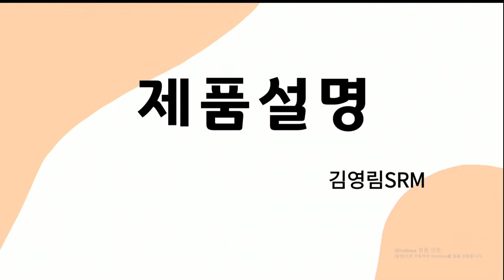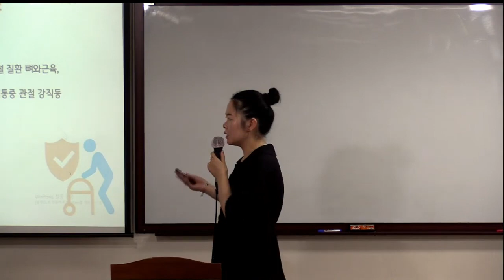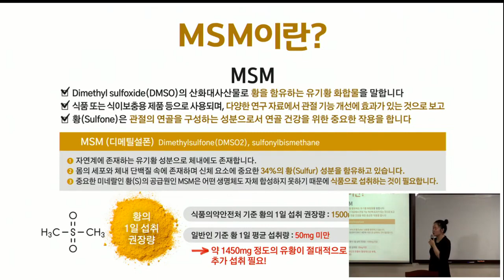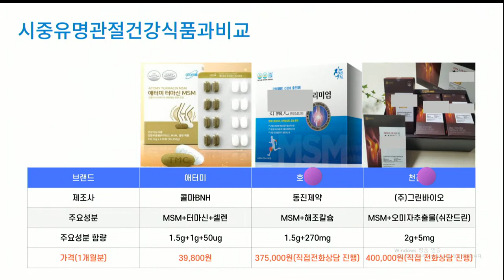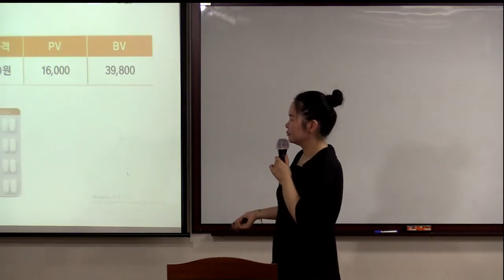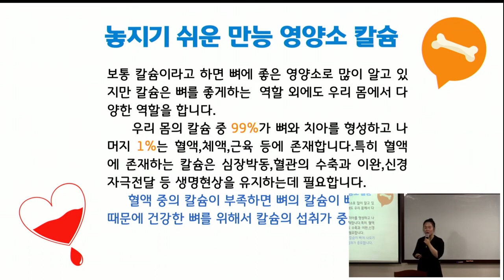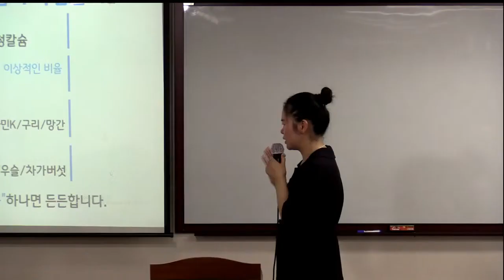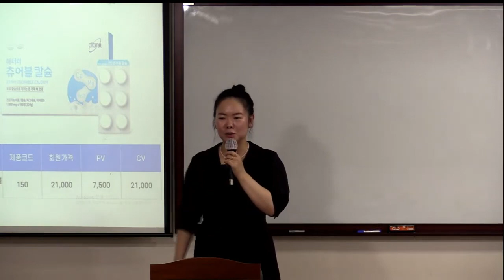TOP 제품 강의 /김영림SRM